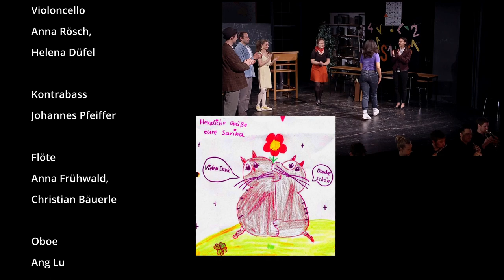Die Schauspieldirektorin - Der Trailer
Musikalisches Drama nach Mozarts Singspiel "Der Schauspieldirektor"
- Ausschnitte aus dem Projekt der HfM Würzburg in Kooperation mit dem Mozartfest Würzburg -

Die Aufführung einer bearbeiteten Fassung des Singspiels „Der Schauspieldirektor“ von W.A. Mozart ermöglicht den Zuhörenden ein unmittelbares Opernerlebnis (Oper zum Anfassen) mit eigener aktiver Teilhabe. Konzipiert wurde das Projekt für 3. und 4. Klassen, die Oper ist aber auch für ältere oder jüngere Kinder und ihre Familien geeignet. Zur Anpassung an die Zielgruppe wurden die musikalischen Nummern gekürzt/umarrangiert und neue Arien und Rezitative eigens für hinzugekommene Rollen komponiert. Der Inhalt des Singspiels ist im Wesentlichen unverändert, es wurde aber das Thema Geld durch das für Kinder greifbarere Thema Freundschaft ersetzt und der Handlungsort in einen schulischen Kontext versetzt.

Eingebunden im Projektteam sind Studierende aus den Bereichen Schulmusik, Oper und Musiktheorie. Auch die Mitwirkenden im Ensemble studieren an der HfM Gesang, Dirigieren, Orchestermusik und Schulmusik.

Sänger*innen
Heidi Herz -
Sydney Penny,
Mechtild Söffler
Schülerin (Sopran)

Pia Pfeil -
Victoria Sommerer,
Stella Ulrich
Schülerin (Sopran)

Sissi Silberklang -
Jasmina Aboubakari,
Salný Vala Óskarsdóttir
Schülerin (Sopran)

Frau Frank -
Theresa Sixl,
Amélie Fritz
Schauspieldirektorin
(Mezzosopran)

Herr Buff -
Lorenz Schober,
Emil Greiter
Musiklehrer
(Bariton)

Herr Eiler -
Adnan Barami
Yiming Liu
Vater von Sissi

Valentin Vogelsang -
Adnan Barami
Yiming Liu
Schüler - (Tenor)

Orchester

Violine 1
Sarah Paul,
Lynna Bella Dubrovin,
Charlotte Klier,
Shuan-Lei Yan,
Philipp Hartlieb

Violine 2
Matthias Klepsch,
Susanna Marquardt,
Stepan Paraska

Viola
Clara Wiedemann,
Hannah Kübber

Violoncello
Anna Rösch,
Helena Düfel

Kontrabass
Johannes Pfeiffer

Flöte
Anna Frühwald,
Christian Bäuerle

Oboe
Ang Lu

Klarinette
Cornelius Müller,
Melina Weiß

Bassetthorn
Lukas Lang

Fagott
Elena Häring

Horn
Johannes Schmack,
Tim Schwander

Trompete
Vinzenz Wolpold,
Valentin Huber

Pauke
Valentin Feucht

Cembalo
Philipp Steigerwald,
Laura Verdejo Romero

Konzeption
Julia Apel, Anna Frühwald, Valentin Huber, Florian Öttl, Philipp Steigerwald,
Lydia Widmann, Vinzenz Wolpold

Koordination
Felix Lodel, Florian Öttl, Sebina Weich, Vinzenz Wolpold

Textbuch
Susanna Marquardt, Philipp Steigerwald

Kompositionen
Paula Kaiser (Rezitativ Herr Eiler, Arie Pia Pfeil, Versöhnungsmenuett)
Sebina Weich (Rezitativ und Arie Buff, Arie Frau Frank, Kinderchor)

Arrangement
Valentin Feucht, Paula Kaiser, Sebina Weich

Aktionen Publikum
Magdalena Braun, Valentin Huber, Lydia Widmann, Vinzenz Wolpold

Orchesterorganisation
Susanna Marquardt, Valentin Feucht

Korrepetition
Laura Verdejo Romero, Yumi Yamamoto

Bühne & Kostüme
Anna Frühwald, Laura Verdejo Romero, Philipp Steigerwald,

Beleuchtung
Andreas Herold

Aufnahme
Jürgen Rummel

Regie
Felix Lodel, Philipp Steigerwald

Musikalische Leitung
Paul Breyer

Projektbetreuung
Prof. Almut Gatz (Musiktheorie)
Prof. Dr. Gerhard Sammer (Musikpädagogik)
Markus Sotirianos (Musiktheorie)
Prof. Katharina Thoma (Opernregie)
Bea Kröhnert (Mozartfest)

Konzert am 23. März 2023
Theater in der Bibrastrasse